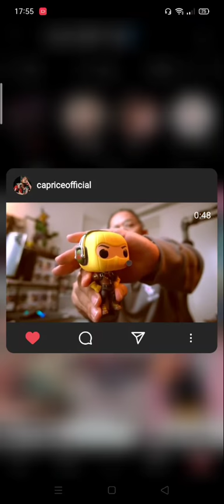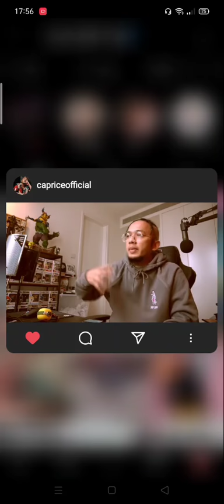CAPRICE komen padu💯 isu Shuk curang lagi💥🔥